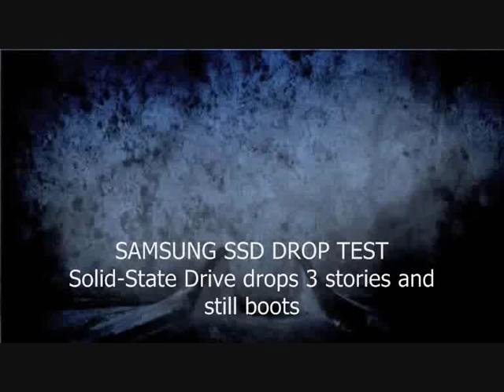Samsung SSD drop test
A non-ruggedized Samsung SSD is dropped off of a 3-story building, plugged into a laptop and boots with no problems at all.